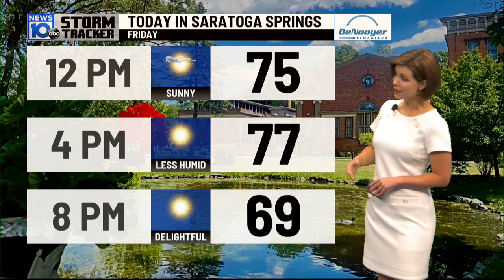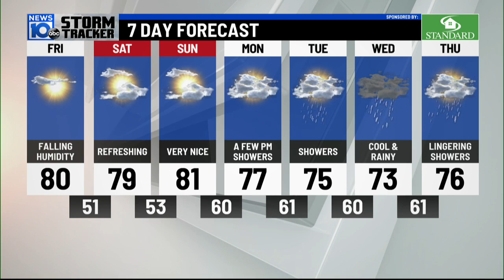08/12/2022: A picture perfect summer weekend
Happy Friday! And a fabulous Friday at that. Humidity levels are coming down. It will feel rather refreshing, especially by late summer standards over the next few days.